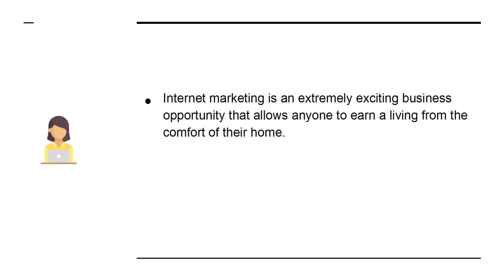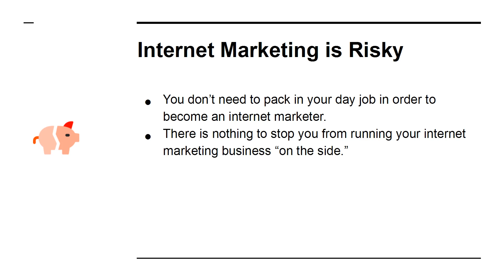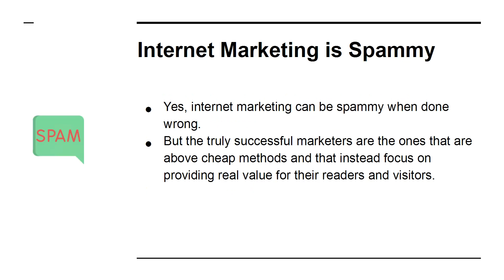Myths Surrounding Internet Marketing